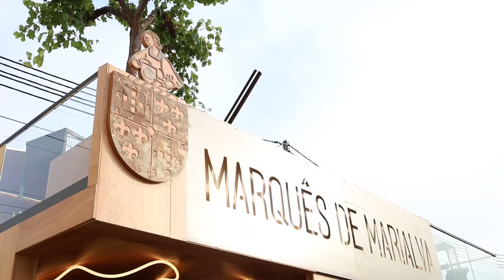Expofacic 2023 Stand Adega de Cantanhede